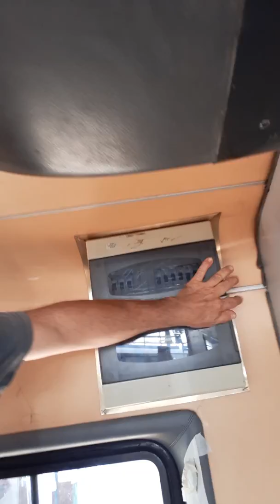Meu Furgovan Agrale ,Antes e no começo da transformação